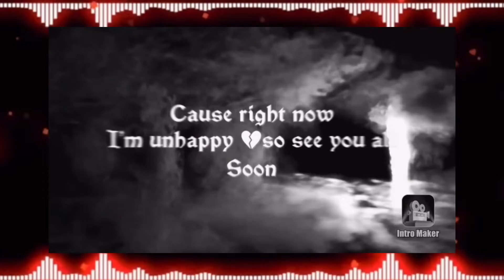Shadow Princess (The Heart From Your Hate 💔By Trivium